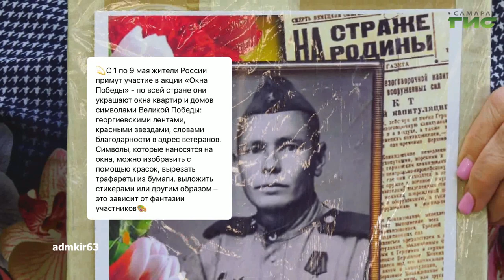О чем пишут в самарских Telegram-каналах